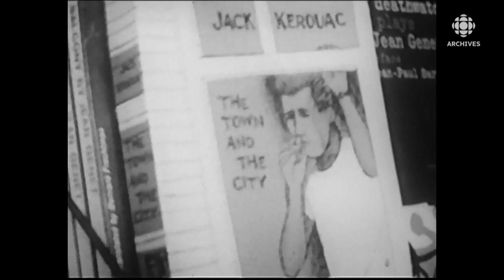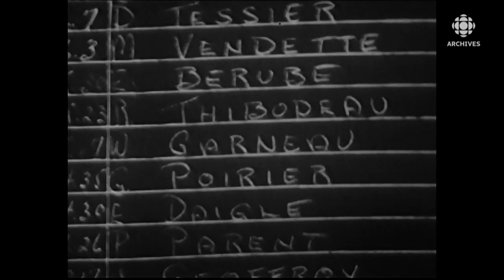Entrevue en français avec Jack Kerouac en 1967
L'écrivain franco-américain Jack Kerouac, auteur du roman On the Road (Sur la route dans sa version traduite en français) est né le 12 mars 1922. Celui que l'on a surnommé le père de la génération beat s'est entretenu en français avec des journalistes de Radio-Canada quelques années avant sa mort. En mars 1967, l’animateur Fernand Séguin reçoit Jack Kerouac sur le plateau de l’émission «Le sel de la semaine» pour une entrevue. Les deux hommes discutent des origines québécoises de Jack Kerouac et de sa vie à Lowell, une banlieue industrielle de Boston, au Massachusetts. Fernand Seguin questionne Jack Kerouac sur sa manière particulière d’écrire : la prose spontanée. C’est que l’auteur est reconnu pour rédiger sans s’arrêter.
Source : Le sel de la semaine, 7 mars 1967